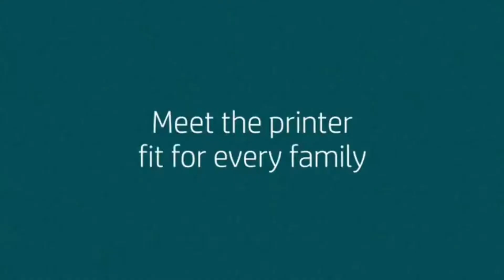hp printer ,home printer on amazon . com